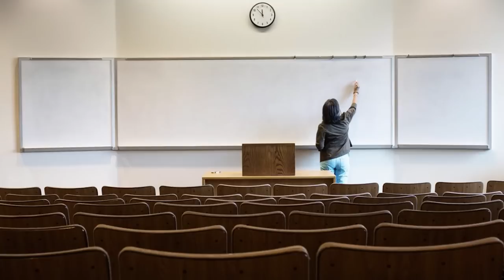😱สร้างกฏแปลกๆ มาแกล้งเพื่อน ตอนตี 3!! กฏ "ตัวดักกินคน"!!?? [Minecraft เกรียน]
😱สร้างกฏแปลกๆ มาแกล้งเพื่อน ตอนตี 3!! กฏ "หลุมดักกินคน"!!?? [Minecraft เกรียน]